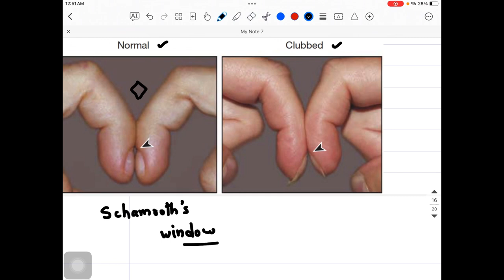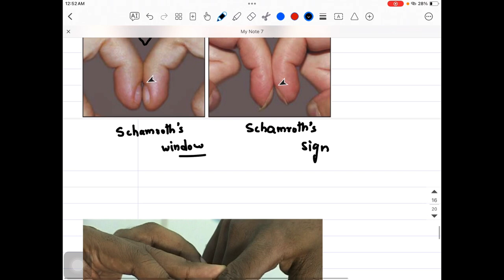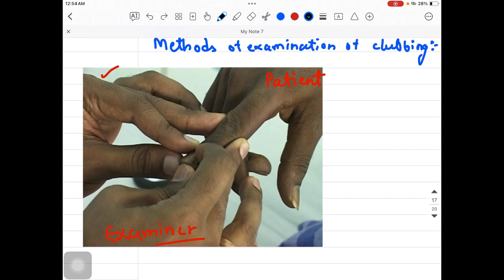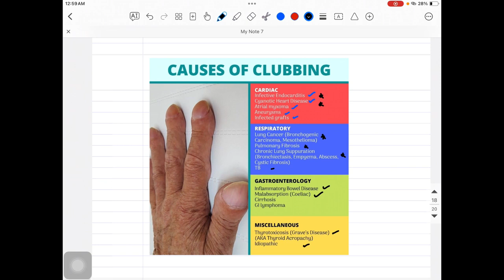Clubbing | How to Examine | Clinical Approach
Digital clubbing is the uniform, soft tissue swelling of the distal phalanx of a digit. This commonly occurs bilaterally, however, can be unilateral in presentation (eg. brachial arteriovenous malformations, axillary artery aneurysm). Often distal clubbing is painless unless associated with underlying conditions such as pulmonary hypertrophic osteoarthropathy.